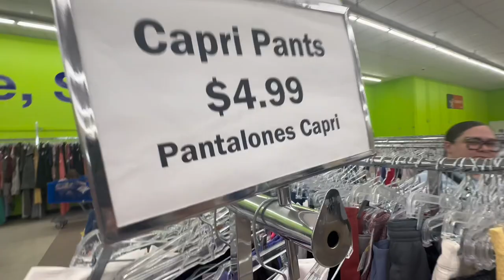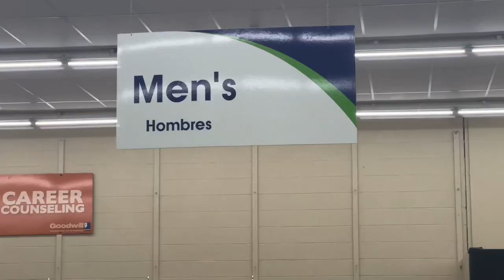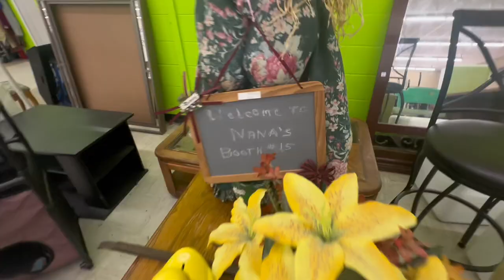EPISODE 4 | Goodwill trip | Thrifting w/ family